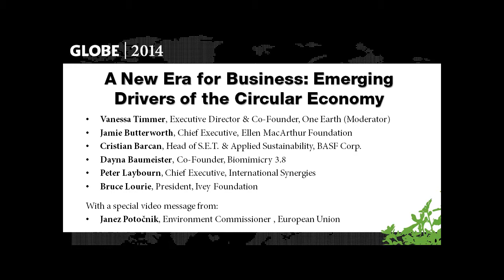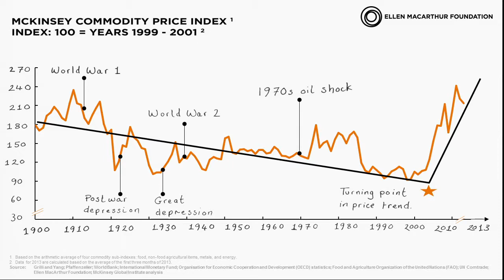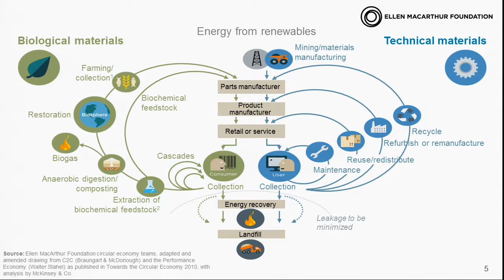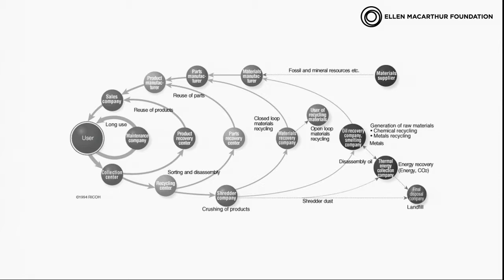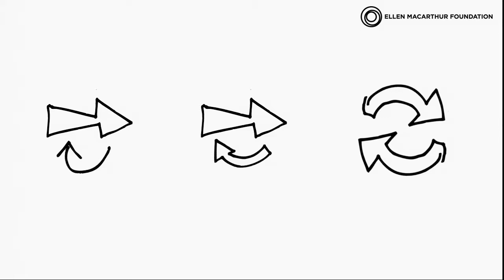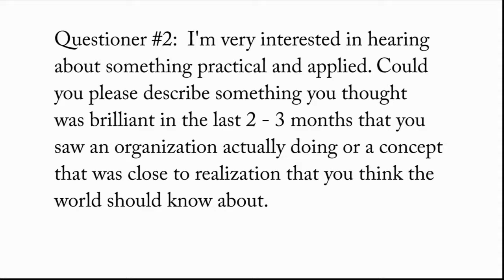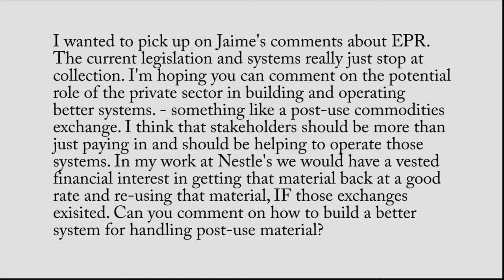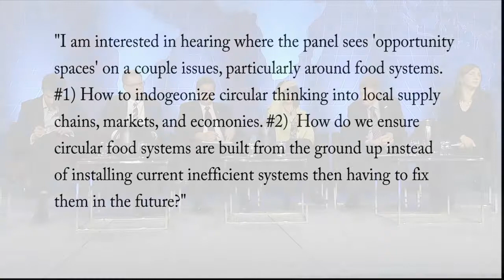GLOBE 2014 - A New Era for Business: Emerging Drivers of Circular Economy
In the face of sharp volatility increases across the global economy and proliferating signs of resource depletion, the call for a new economic model is getting louder. In the quest for a substantial improvement in resource performance across the economy, businesses have embraced innovation as a saviour. This session explored the "size of the prize" and the strategies businesses are using to practically capture the opportunities.

Moderator:
- Vanessa Timmer, Executive Director & Co-founder, One Earth

Speakers:
- Jamie Butterworth, Chief Executive, Ellen MacArthur Foundation
- Bruce Lourie, President, Ivey Foundation
- Cristian Barcan, Head of S.E.T. & Applied Sustainability, BASF Corp.
- Dayna Baumeister, Co-Founder, Biomimicry 3.8
- Peter Laybourn, Chief Executive, International Synergies